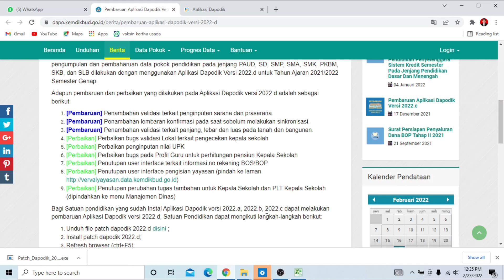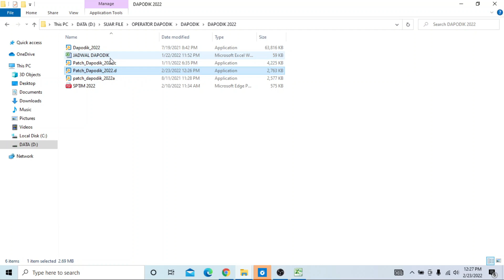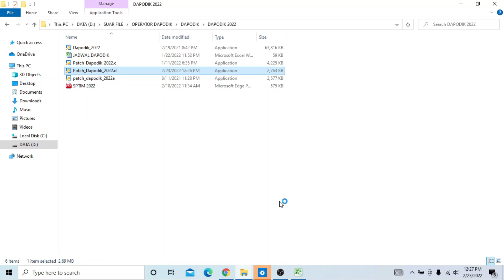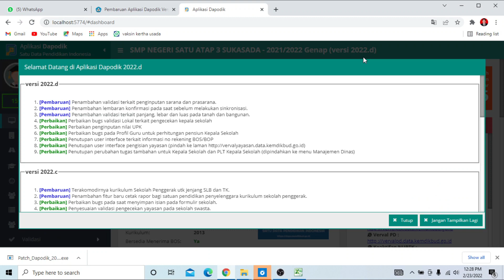CARA MUDAH UPDATE DAPODIK VERSI TERBARU|DAPODIK 2022d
Dapodik versi terbaru yaitu dapodik 2022d sudah dirilis pertanggal 23 Februari 2022. Sehingga bapa ibu operator dapodik bisa melakukan update dapodik versi sebelumnya 2022 c menjadi versi 2022 d.
untuk mendapatkan patch dapodik 2022 d bisa diunduh di website dapodikdasmen atau pada laman
Video berikut menyajikan cara mudah update dapodik versi terbaru yaitu dapodik 2022d.